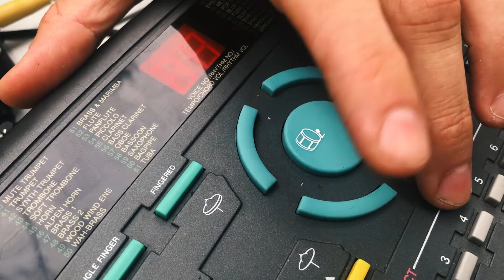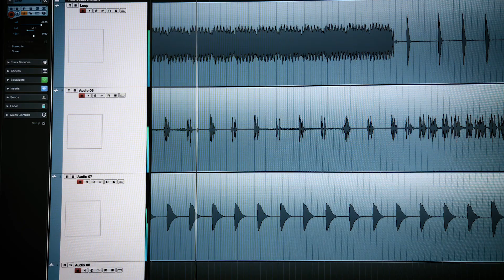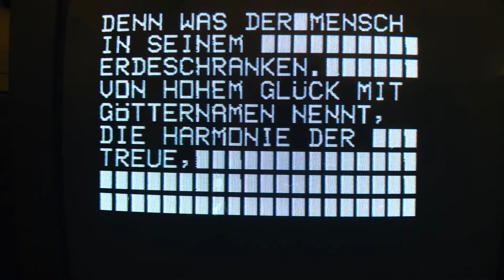Eichler Brothers - Für Ewig - Making of the album - Docu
In the summer of 2019 it was time for a new camping adventure. This time the Brothers went to Bohemian Switzerland. Beside the usual lo fi synths and their trusty 4 track cassette recorder, they brought circuit bend toys and cheap guitar pedals.

Inspired by paranoia thoughts of the German occult and poetry by Goethe, they lit up the grill, drank some lager and made lots of glitchy mayhem while enjoying the serene camping life on one of the most picturesque parts of Germany.

‘Fur Ewig’ meaning ‘Forever’ in German, expresses the brotherly bond they can not escape, for the better or worse.